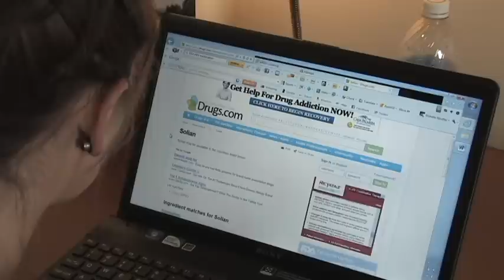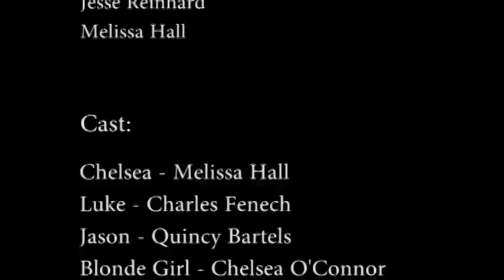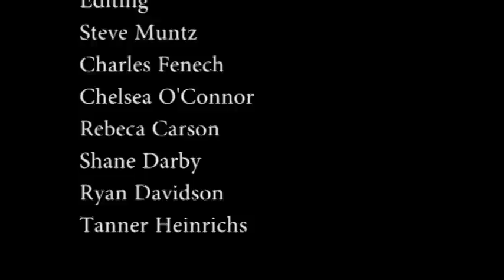Troubled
"Troubled" is a short film produced by students in the MCC Film Club at Marshalltown Community College.